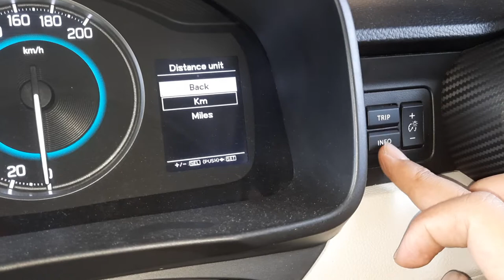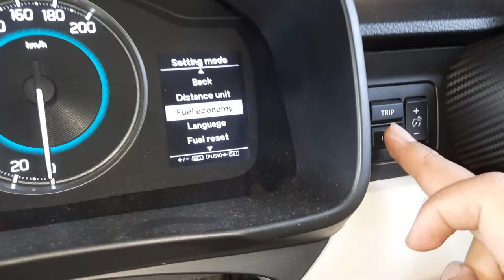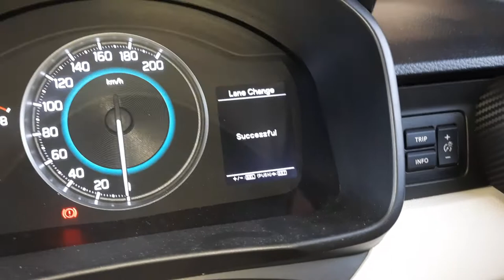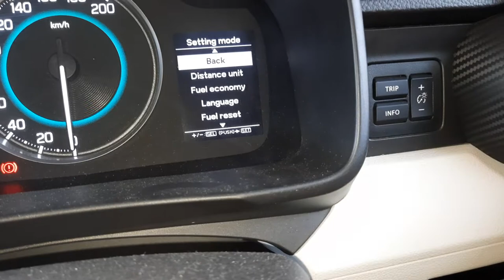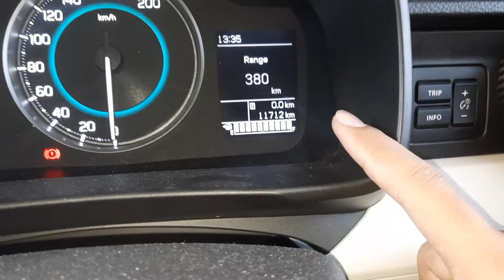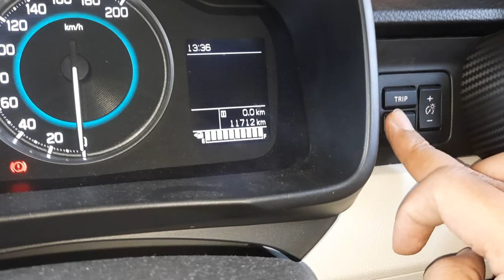VLOG IGNIS #13 | Seting MID Suzuki Ignis